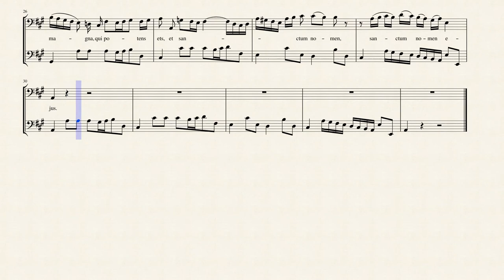J.S. Bach: Magnificat in D Major, BWV 243 - V. Quia fecit mihi magna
The fifth movement of Bach's Magnificat is taken from Luke 1:49, which says, "For he that is mighty hath done to me great things; and holy is his name." Here, a bass/baritone aria serves as a respite from the previous chorus, and a transition into the next movement. The instrumentation is scant, and this is one of the shorter movements of the work, and it is easy to pass over this movement when looking at this work as a whole; very underrated in my opinion.

The soundfont is used from the UVI orchestral suite.